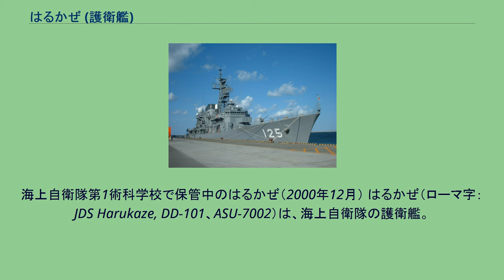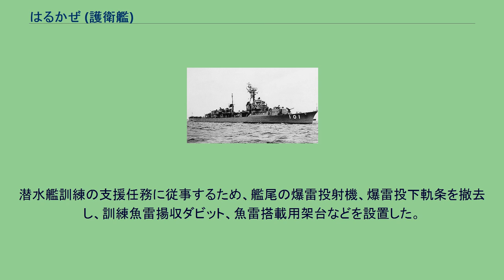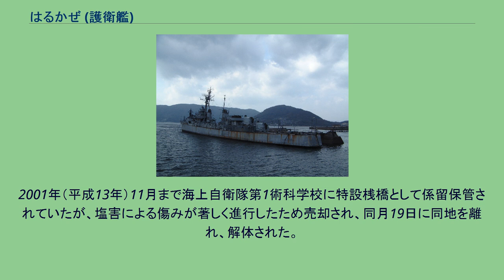はるかぜ (護衛艦)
海上自衛隊第1術科学校で保管中のはるかぜ（2000年12月） はるかぜ（ローマ字：JDS Harukaze, DD-101、ASU-7002）は、海上自衛隊の護衛艦。
はるかぜ型護衛艦の1番艦。
旧海軍の神風型駆逐艦 (初代)「春風」、神風型駆逐艦 (2代)「春風」に続き日本の艦艇としては3代目。
「はるかぜ」は、昭和28年度甲型警備艦1601号艦として、三菱造船長崎造船所で1954年（昭和29年）12月15日に起工され、1955年（昭和30年）9月20日に進水、1956年（昭和31年）4月26日に就役し、佐世保地方隊に編入された。
1957年（昭和32年）4月1日、第2護衛隊群に旗艦として編入。
1958年（昭和33年）1月14日から2月25日の間で練習艦隊による海上自衛隊初のハワイ方面への遠洋練習航海が実施され、旗艦として参加、同年8月6日から10月10日に行われたハワイ・北米方面への第2回遠洋練習航海にも旗艦として参加している。
なお、同年3月に行われた定期修理の際に5インチ砲用射撃指揮装置をMk.51からスイス・コントラバス社製射撃指揮装置に換装している。
また、同年4月1日付で、第1護衛隊群に旗艦として編入され、定係港が横須賀へ転籍となっている。
1959年（昭和34年）1月20日から3月20日まで三菱重工長崎造船所において大規模な兵装の改修が行われ、後部の爆雷投射機4基、爆雷投射軌条1条を撤去し、Mk2短魚雷落射機を両舷に各1基装備。
対潜アクティブソーナーをQHBaからSQS-11Aに、パッシブソーナーをQDAからSQR-4/SQA-4に換装した。
また、敵味方識別装置の新設、電子戦装置をOLR-3からOLR-4へ換装し、戦闘区画諸室への冷暖房通風設備の新設などの工事が実施された。
1960年（昭和35年）2月には洋上給油装置が装備された。
1961年（昭和36年）2月1日、第2護衛隊群に旗艦として編入され、定係港も再び佐世保へ転籍。
1967年（昭和42年）3月にソナーをSQS-30に換装した。
1969年（昭和44年）10月15日、佐世保地方隊に編入。
1971年（昭和46年）2月1日、僚艦「ゆきかぜ」とともに第3護衛隊群隷下に新編された第12護衛隊に編入。
なお、両艦が護衛隊を編成するのはこれが初めてであった。
1973年（昭和48年）12月16日、第12護衛隊が廃止となり、第1潜水隊群に直轄艦として編入され、定係港も呉に転籍となる。
潜水艦訓練の支援任務に従事するため、艦尾の爆雷投射機、爆雷投下軌条を撤去し、訓練魚雷揚収ダビット、魚雷搭載用架台などを設置した。
1981年（昭和56年）3月27日、特務艦に種別変更され、艦籍番号がASU-7002に変更。
1985年（昭和60年）3月5日、除籍。
2001年（平成13年）11月まで海上自衛隊第1術科学校に特設桟橋として係留保管されていたが、塩害による傷みが著しく進行したため売却され、同月19日に同地を離れ、解体された。